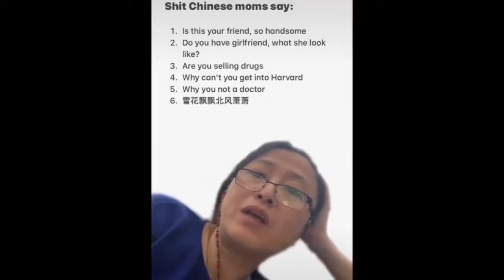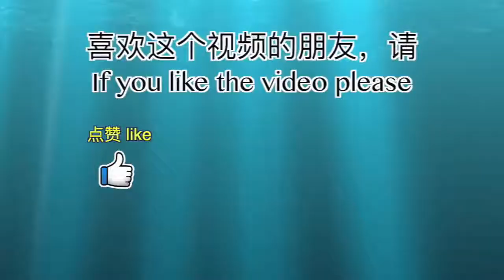xue hua piao piao is so hot!!!!!